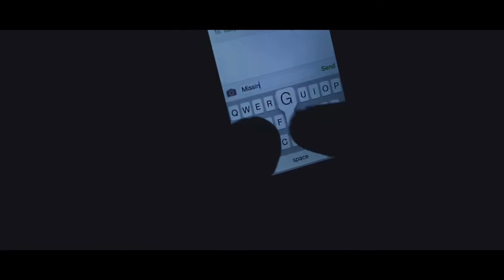Akhiyan Unplugged - Tony Kakkar_Neha Kakkar Bohemia